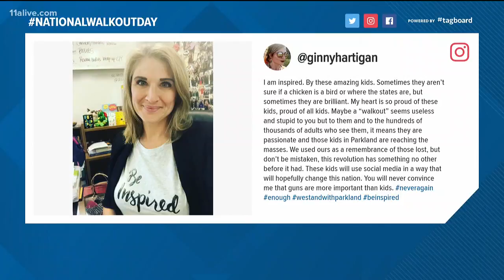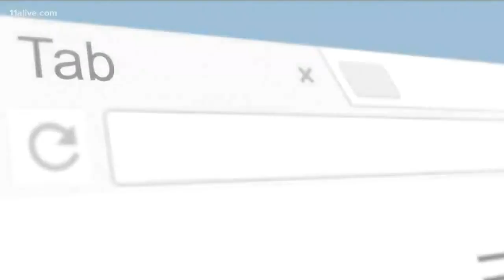Social media documents National School Walkouts in metro Atlanta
Students turned to social media to document the 17 minutes of National School Walkout.